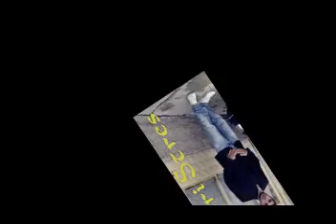ALbatros Ft Firari Stres Gökyüzünde Hayalin 2oıı